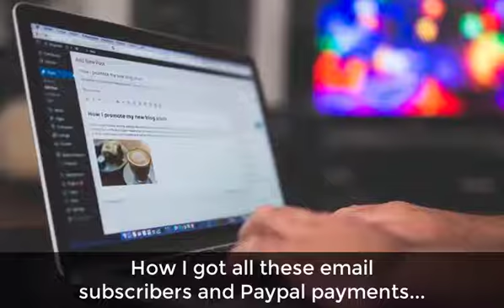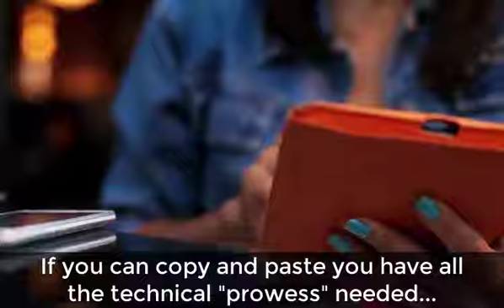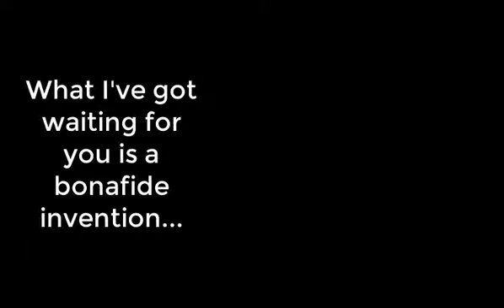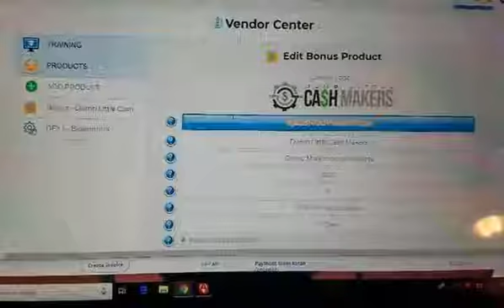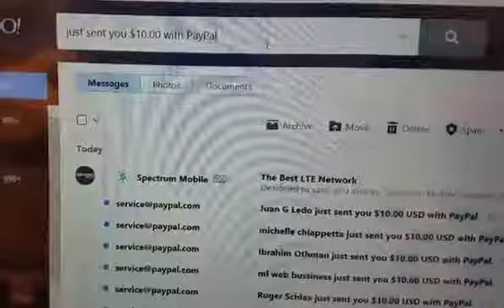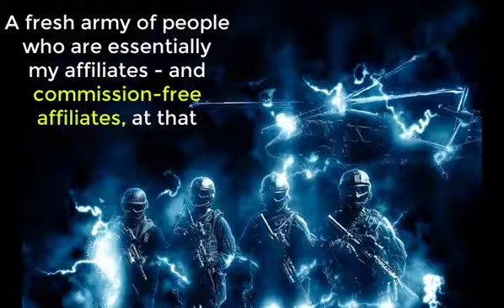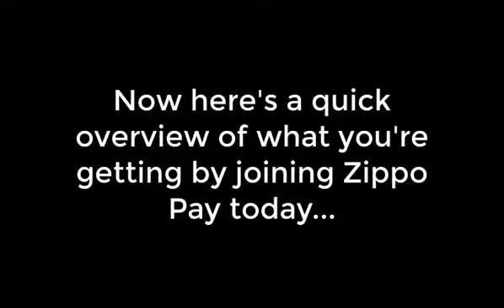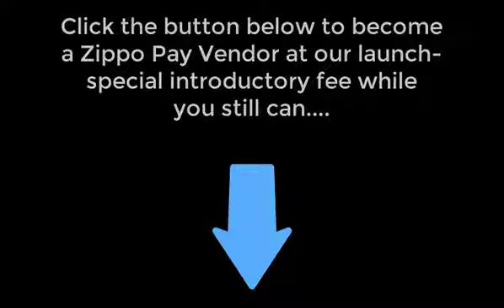THE MAGIC ZIPPO PAY BUTTON Review | E-Business Blog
Caught On Video: Watch Me Generate 148 FREE SUBSCRIBERS AND $330 In My Debut 1 Day Case Study Featuring...

Patent pending cloud-based software app (see patent form SB16 below);
Adds up to 148+ autopilot email and buyer leads per day to your list;
Auto-converts leads into unlimited potential $5 to $97+ payouts;
100% free built-in traffic included;
Facilitates both one time payouts and passive recurring income;
Fully scalable list and income builder;
$397 value DFY (done-for-you) web funnel and 100% profit product included;
Newbie friendly, zero tech skills needed (5 minute copy-paste set up);
Works in any online niche;
100% evergreen and saturation proof;
Tested, proven, and guaranteed to work or your money back.

This changes the game forever...

Patent pending software rigorously tested and proven to siphon free online traffic, leads, commissions, and sales like this:
Our breakthrough software works in any online niche.

On virtual cruise control after a mere few minutes of set up.

Without spending hours scrounging up free traffic.

Without spending a fortune on paid traffic.

Our new technology is so groundbreaking, in fact, that we couldn't release it to the public prior to filing for intellectual property rights...

We Have Selected the Best and Relevant Products for You🔝